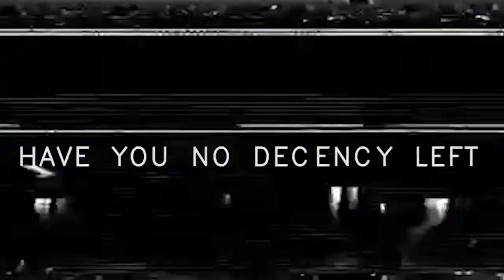𝚔 𝚞 𝚛 𝚐 𝚜 𝚌 𝚘 𝚕 𝚖 𝚚 𝚍 𝚕 𝚔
d q p q d j s

You have much to learn before we meet again.